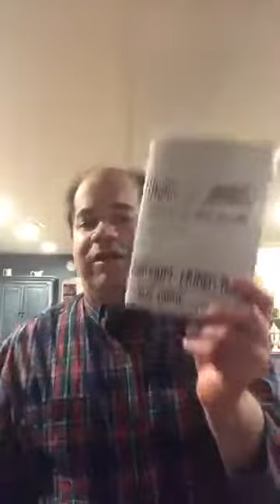5/13/2020 update with Neil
5/13/2020 update with Neil
*sending letter of work schedule resuming to employees- If they do not come back (by letting you know or not showing up), it reduces your FTE requirement by 1 to comply with PPP disbursement.
*send letters certified with signature receipts
*EIDL will get opened up again, no date known yet